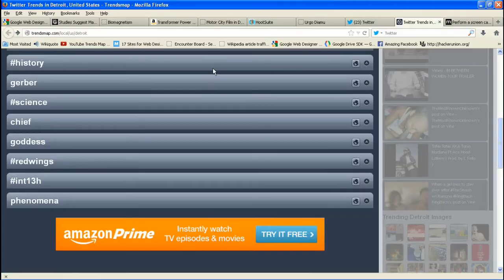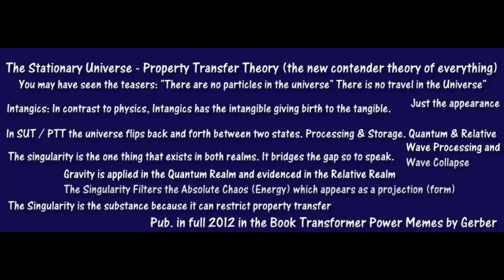Twitter Data Reveals Something Mysterious Detroit Trending is it a Message?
Twitter works well to detect and measure synchronicity. It has also revealed the existence of something we could not detect before. We have detected the existence of some mysterious force at work perhaps sending a message. Some type of phenomena is occurring relevant things trending together for no apparent as if to send a message. By something that seems to be able to influence many.